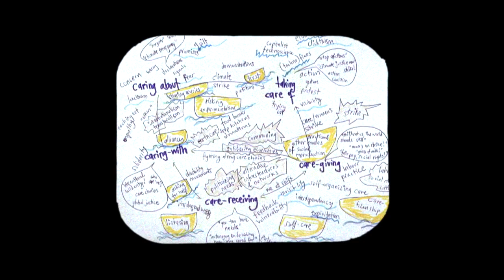10 Jahre Konzeptwerk - Stärkung wichtiger Themen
10 Jahre Konzeptwerk – das sind für uns 10 gute Gründe zum Feiern und Innehalten. Über den vierten Grund spricht Esther Wawerda in diesem Video.

Wir stärken gesellschaftlich wichtige Themen wie Sorgearbeit, Postwachstum und  Klimagerechtigkeit.
Mit der Online -Konferenz Care für Globale Gerechtigkeit im November 2021 haben wir uns in fünf Sprachen über Care-Arbeit in Zeiten der Corona-Krise, über Feminismus, koloniale Kontinuitäten, Globales Lernen und postmigrantische Bündnisse für eine gerechte Gesellschaft ausgetauscht und vernetzt.

Wir haben auf Konferenzen wie diesen/in unserer Arbeit mit Menschen festgestellt, dass es für viele Menschen leichter ist, sich den Untergang der Welt vorzustellen als das Ende von Kapitalismus, Wachstum und Konkurrenz. Wir arbeiten an Gesellschaftsentwürfen, in denen Sorgearbeit fair verteilt und unter guten Bedingungen stattfindet, in denen die Wirtschaft dazu dient, ein gutes Leben für alle zu ermöglichen ohne unsere natürlichen Lebensgrundlagen zu zerstören. Und das alles mit einem
machtkritischen Blick.

Bist auch Du dabei? Dann unterstütze uns jetzt und spende oder werde Förder*in mit einer regelmäßigen Spende.